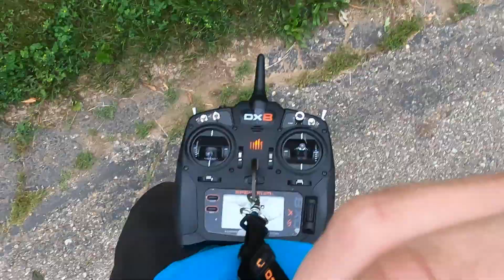6-12-2021 Twisted Hobbys 32" MXS-C